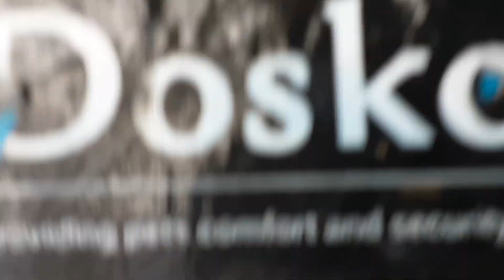talking about things that's my dog